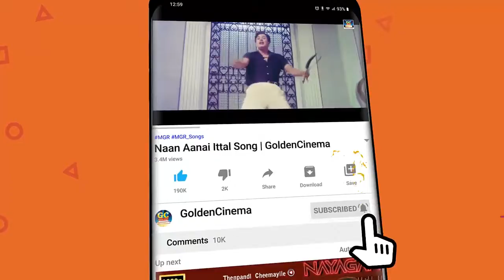மாலைநேரத்தில் கேட்கும் அழகான கிராமத்து காதல் தென்றல் | Giramathu Thendral | Kannadhasan Love Songs.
00:09 வள்ளி மலை மான் குட்டி
03:38 ஆகாய பந்தலிலே
08:11 அந்த மாப்பிள்ளை காதலிச்சான்
12:36 சிட்டாக துள்ளி துள்ளி வா

Movies
ShortFilms
Special Programs
Events
Movie News